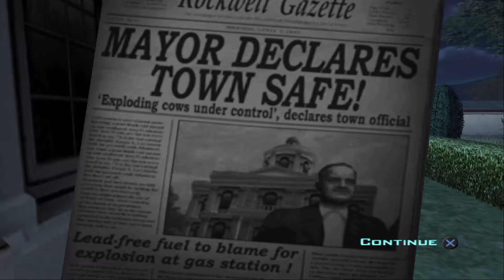Destroy All Humans! - EP3 - Dancing Cows!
In today's episode of Destroy All Humans! we discover some radioactive cows and make them dance for the humans!

Destroy All Humans! is set in the United States in the year 1959 and consists of six settings; Turnipseed Farm (a Midwestern farm community), Rockwell (a North Dakota town), Santa Modesta (a parody of Santa Monica), Area 42 (a parody of Area 51), Union Town (an Eastern seaboard industrial city) and Capitol City (a parody of Washington, D.C.). All buildings and structures in these environments can be destroyed (save for trees and rocks), and humans can become alarmed by Crypto's presence at these locations. While some run or hide, others are armed and fight back. An alert system, much like Grand Theft Auto's "wanted level" denotes how much attention Crypto has attracted. Depending on the alert level, police, military, and eventually the Majestic will attempt to defend civilians from Crypto.